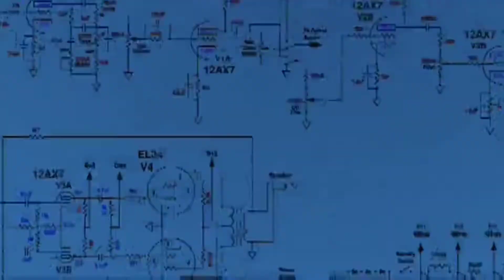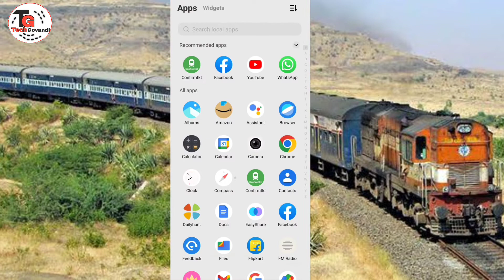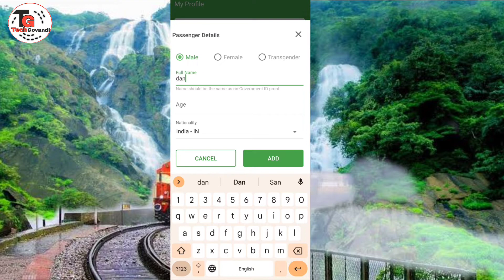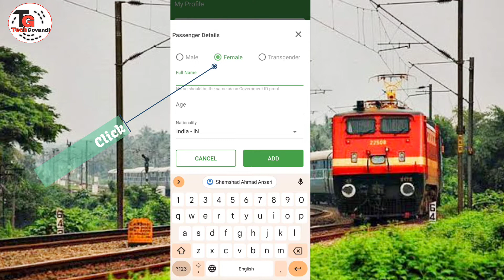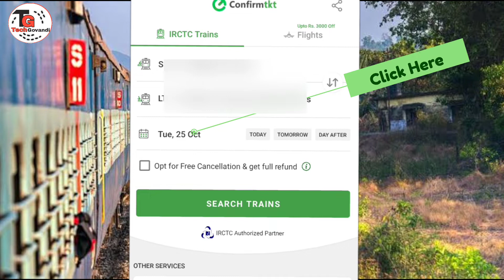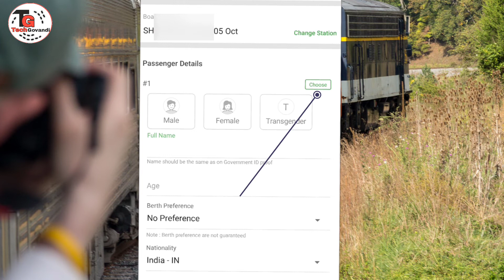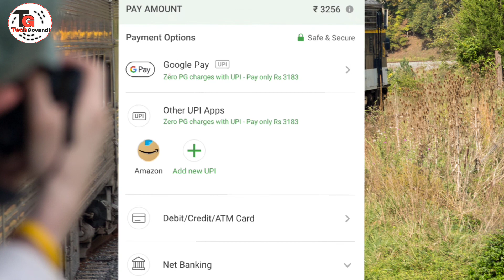Tatkal ticket mobile se book kaise kare | Train ticket booking online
Tatkal tickets mobile se booking kaise kare || how to book tatkal train ticket in Confirm tkt app

🙏नमस्कार  दोस्तों.
आज मैं फिर से हाजिर हूँ Tech & Science से Related एक नयी और इंफोरमेटिव Latest Video के साथ और आज न्यू टॉपिक विडिओ है।

Tatkal confirm ticket ( confirm tkt ) app se kaise book karte hai o main apko ish video mein Explain karne wala hoon .

Online train ticket booking video
Train ticket booking online payment kaise kare
Confirm tkt
Irctc application download
irctc account mein username kaise banaye
Power director tutorial video
Facebook account kaise banaye
Irctc account mien password change kaise kare
How to change username irctc account
Amazon prime members
Amazon account kaise banaye
online trin ticket book kaise kare
train ticket book karne ke liye form kaise bhare

Shamshad Ahmad Ansari
From.Mumbai Maharashtara ( India )